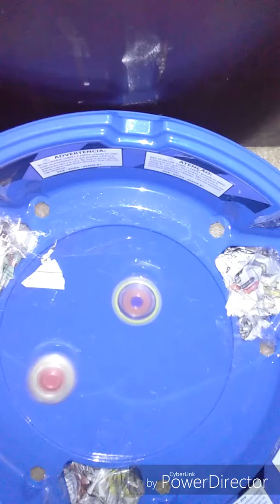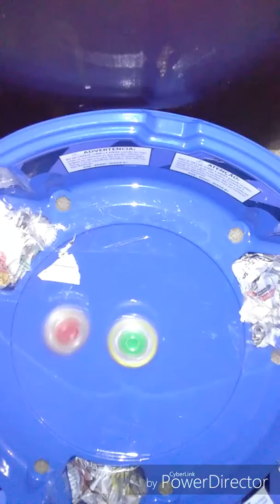BLETBLADE BURST BATTLE WITH MY INTRO IN IT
This video was made by power direclor go downlaod that right now